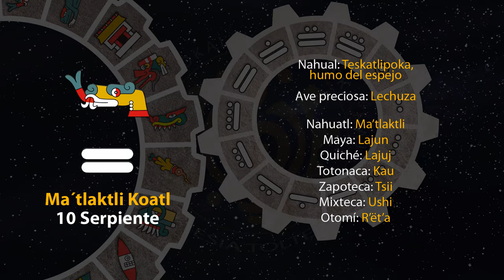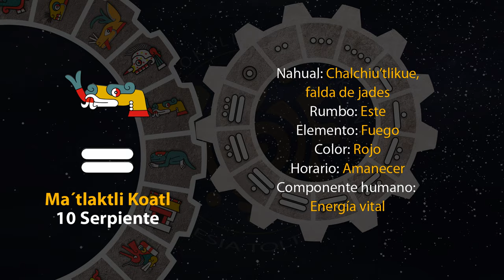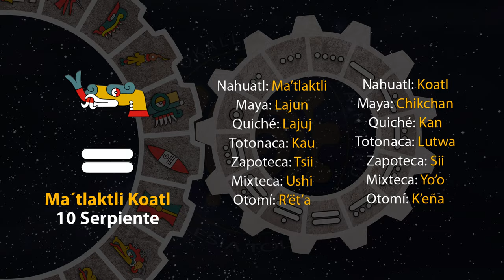El tonal de hoy es "10 Serpiente - Ma´tlaktli Koatl" 12/02/24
17 de Iskalli
Año 7 Agua
49 del 19 Atado
5145 del Quinto Sol

12 de febrero de 2024.